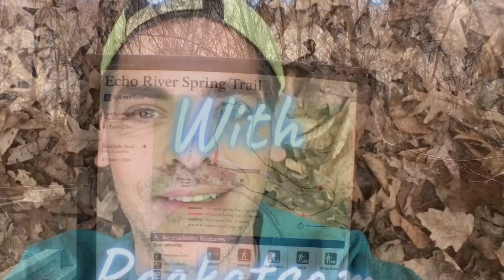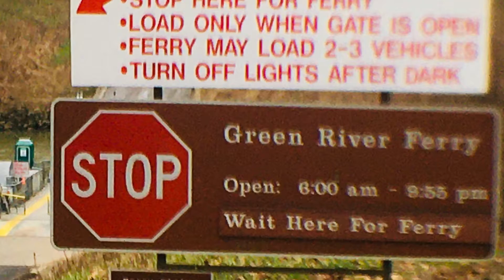Mammoth Cave National Park- Echo River and River Styx Sring Trail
Slideshow of Echo River and River Styx trails at Mammoth Cave National Park.